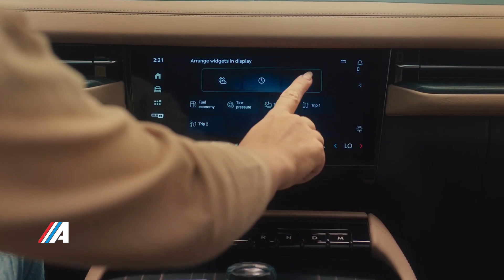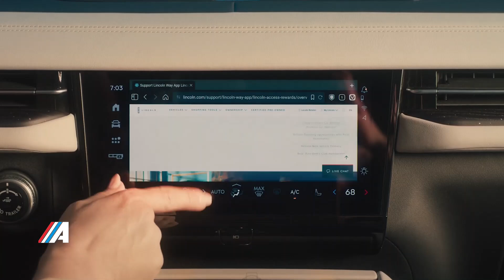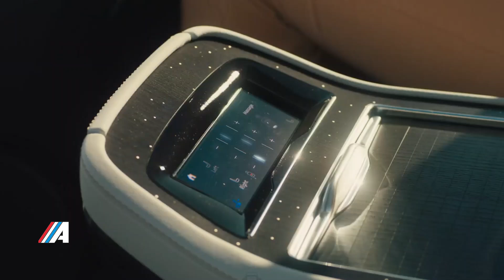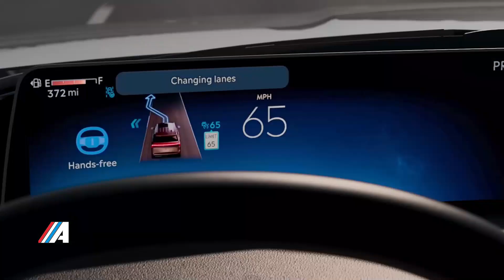LINCOLN NAVIGATOR 2025